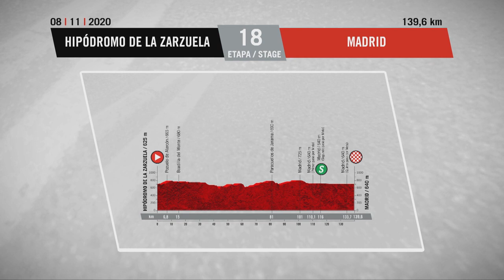Highlights: Thriller photo finish on Stage 18 to wrap up Vuelta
A thrilling sprint photo finish in Madrid to wrap up the 2020 Vuelta a España, as the overall winner was also crowned. Here are full highlights of the final stage of this year's race!